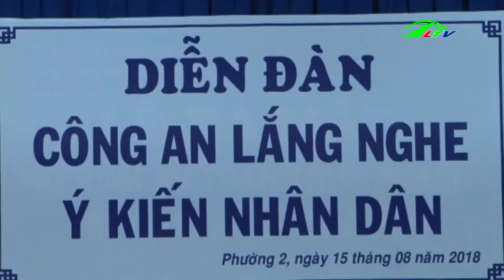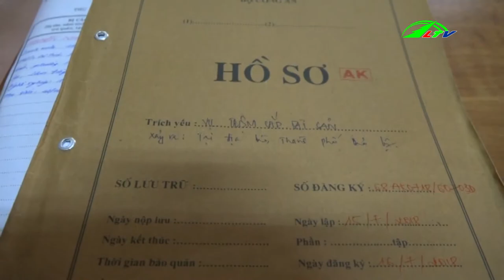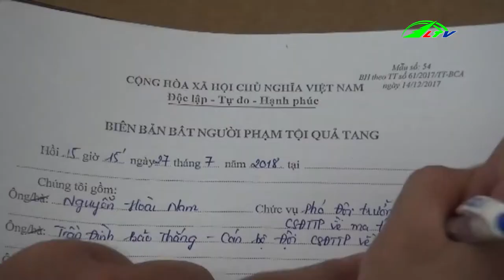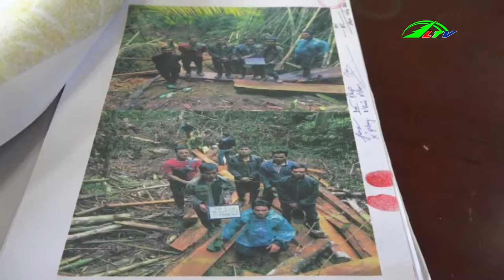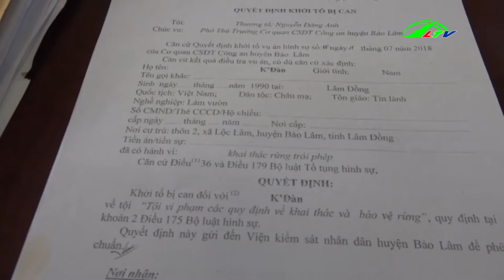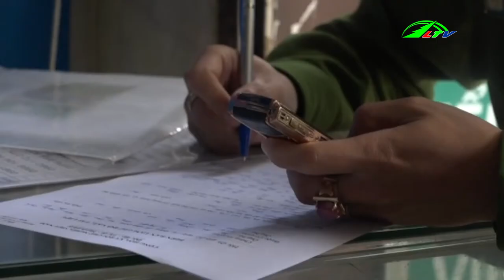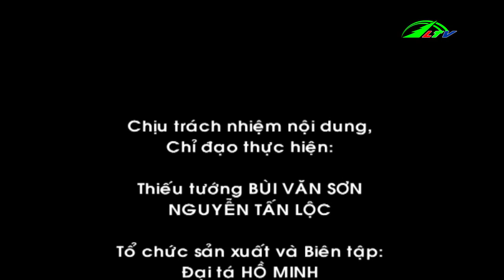Bắt Đối Tượng Trộm Tài Sản Tại Lò Mổ Di Linh | An Ninh Lâm Đồng TV